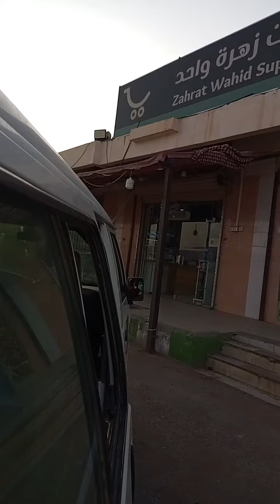good morning everyone going to work